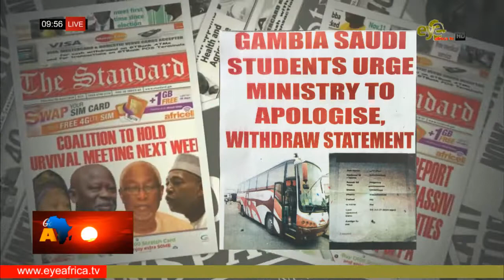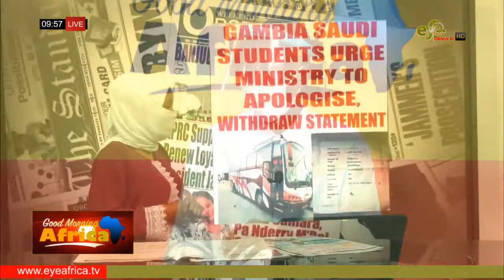GAMBIA SAUDI STUDENTS URGE MINISTRY TO APOLOGIZE WITHDRAW STATEMENT: THE POINT NEWSPAPER